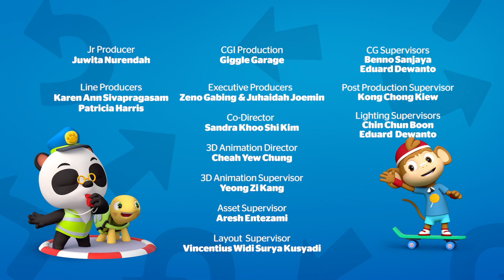Dr. Panda 🐼 Personal Trainer 💪 (HD - Full Episode) | Kids Learning Video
Leo has entered an obstacle course like the ones he loved to do when he was younger, but he is intimidated by his competitors, the agile Bip and competitive Olette, so he calls on Dr. Panda to train him. Dr. Panda advises him to "keep a steady pace and focus on finishing the race." This proves to be the winning strategy when both Olette and Bip drop out of the race because of their rivalry and arrogance.

"Join Dr. Panda and his friends every Friday for new videos and adventures!